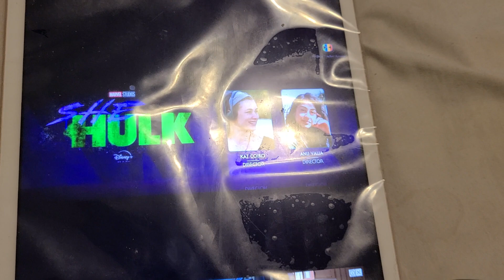ALL MARVELS PHASE 5 SLATE REVEAL 2020 MCU MOVIES AND TV SERIES ANNOUNCEMENT DISNEY INVESTORS DAY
a mouthful of reviews